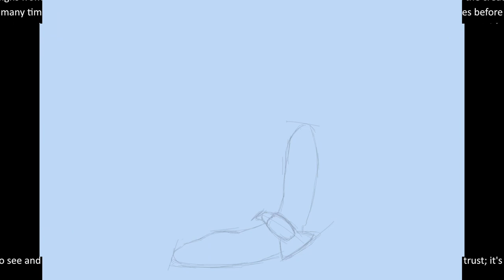Painting Eagles for an Illustration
A short preview of me drawing and painting a bald eagle and golden eagle in Corel Painter 2021.They will be used for an illustration coming next.
 -Mike B Creative
Painted in Corel Painter 2021
Video created in DaVinci Resolve 17